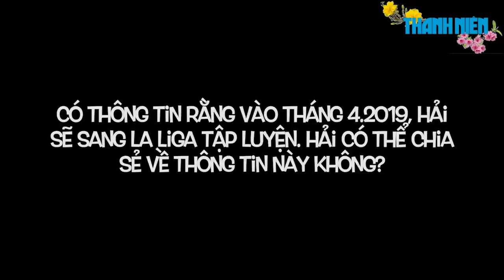Quang Hải CHÍNH THỨC lên tiếng về việc sang La Liga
Gần đây có thông tin cho rằng tiền vệ Nguyễn Quang Hải sẽ sang La Liga tập luyện cùng với CLB Deportivo Alaves. Hãy cùng báo Thanh Niên nghe xem Quang Hải sẽ nói gì về điều này nhé.

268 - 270 Nguyễn Đình Chiểu, Phường 6, Q.3, TP HCM